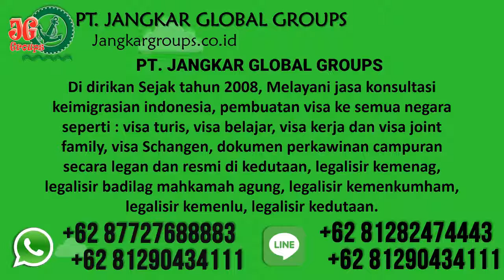Legalisasi Dokumen Untuk Menikah Croatia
PT Jangkar Global Groups siap mengurus legalisir notaris, legalisir kemenkumham, legalisir kemenlu, legalisir kedutaan croatia, pengurusan visa, pengurusan dokumen perkawinan beda negara dan penerjemah tersumpah